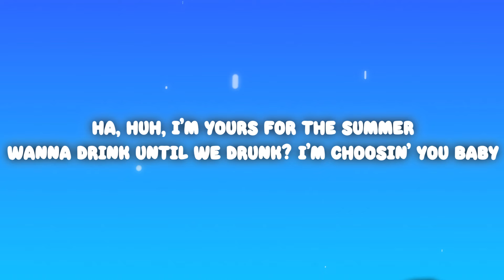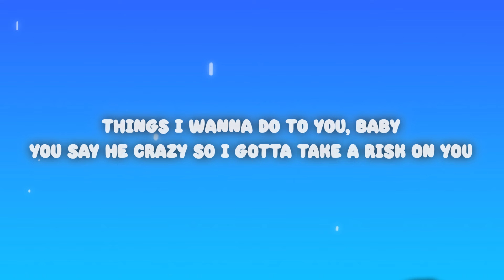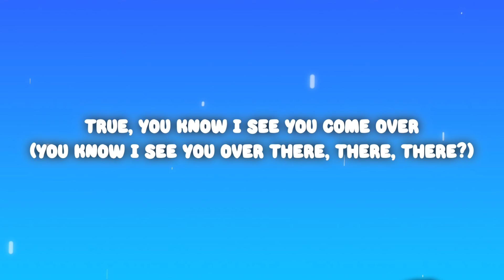Lola Brooke - You (Lyrics) ft. Bryson Tiller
Lola Brooke - You ft. Bryson Tiller

(Lyrics):
[Intro: Bryson Tiller & Lola Brooke]
Tonight, tonight, tonight, oh
Yeah, uh, Tiller, woah
And Young Lola, controlla, come closer
Mad pretty, make me lose composure
Tad tipsy, won't you come over?
Last lap in the city, know I'm not unsober
True, you know I see you come over
(You know I see you over there, there, there?)
Uh-uh, uh-uh

[Verse 1: Lola Brooke & Bryson Tiller]
I'm a badass Brooklyn brown skin bitch (Brown skin bitch)
And I love a hood nigga with some toxic dick (Ayy, you get me)
Nothing but some socks, beef and brocs in it (Woah)
Have me walking all crooked in my Crocs and shit (Brrr)
Bitch, I go Taraji for my baby boy (For my baby boy)
Ride it like a Kawasaki, that's his favorite toy (Favorite toy)
I'ma swipe his EBT like a Amex (Uh)
Give it to him raw (Uh), no drawers (Uh), no latex (Uh)
Yeah, I got him butt naked for me waitin' at home (Waitin' at home)
Bitch, your pussy ain't hittin' if he takin' too long (If he takin' too long)
Told him, "Put my name on it" (Yeah), yeah, I'm makin' him moan
He smellin' Lola Brooke, that's his favorite cologne

[Chorus: Bryson Tiller]
Ha, huh, I'm yours for the summer
Wanna drink until we drunk? I'm choosin' you, baby
Things I wanna do to you, baby
You say he crazy so I gotta take a risk on you
Like why would I lie when I'm tryna put this on you (Yeah) baby?
Ayy, yeah, ayy, yeah

[Verse 2: Lola Brooke & Bryson Tiller]
Tryna make a choice between his leg or his face
Shit gettin' more intense than Election Day
What I expect today is good neck, hood sex
Stop callin' his phone, bitch, he catchin' up on rest (Uh)
Fuckin' with me is a W, fuck him at the W
The way you cummin' quick seems to trouble you
I want a rough neck nigga that's nasty
My sex drive wild and his ass is immaculate
Put it in my, nah, nigga stabbin' it
A shooter that assassin it, tongue doin' magic tricks (Oh)
Foot on neck (Yeah), hand on frontal (Frontal)
Got him bussin' nuts 'fore we leave the Holland Tunnel (Yeah, ooh-ooh)

[Chorus: Bryson Tiller]
Ha, huh, I'm yours for the summer (Hey)
You say he crazy so I gotta take a risk on you (Hey)

[Outro: Bryson Tiller]
Yeah, Tiller
Oh-ooh-woah, baby, yeah
Young Lola, controlla, come closer
Last lap in the city, know I'm unsober

Like why would I lie when I'm tryna put this on you baby?